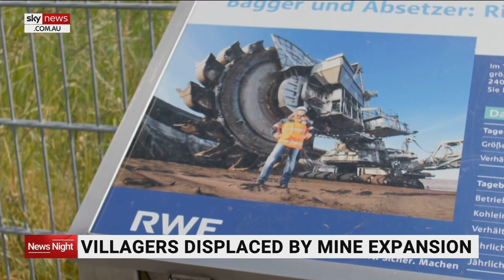Germany to phase out coal by 2038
Germany has adopted ambitious climate targets, including a commitment to phase out coal by 2038.

However, authorities are allowing for the expansion of a huge mine and the demolition of whole villages to make way for it.